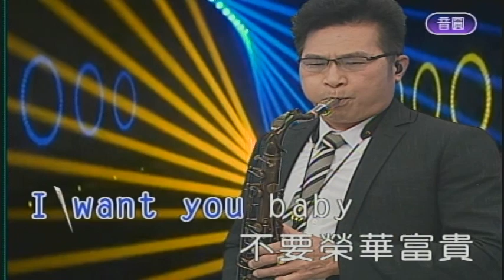台北紅玫瑰 屏東張菲 薩克斯風演奏